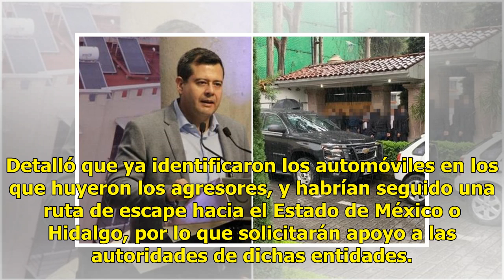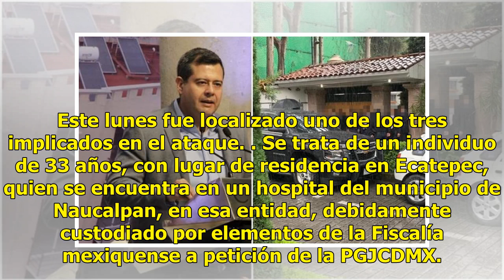Balacera en casa de Norberto Rivera fue agresión directa: Amieva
La balacera registrada este domingo en la casa del Arzobispo Emérito Norberto Rivera se trató de una agresión directa, dijo el jefe de Gobierno de la Ciudad de México, José Ramón Amieva."El móvil es efectivamente una agresión directa", señaló ante medios en la explanada de la alcaldía Iztapalapa. De...